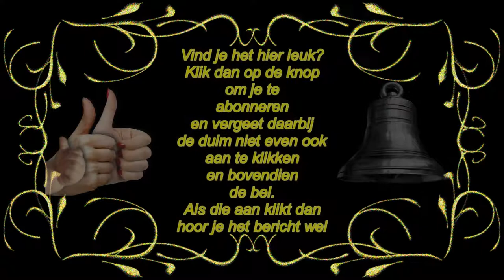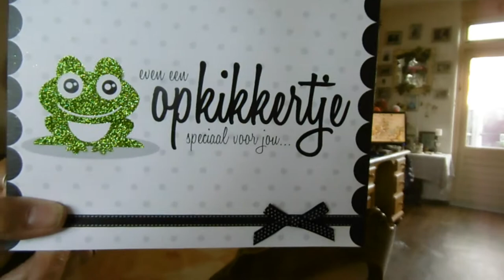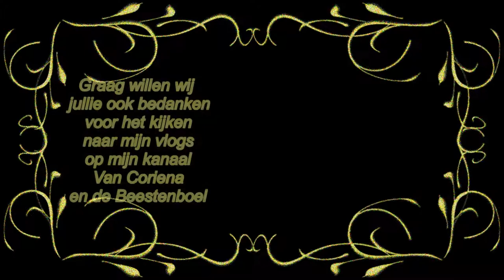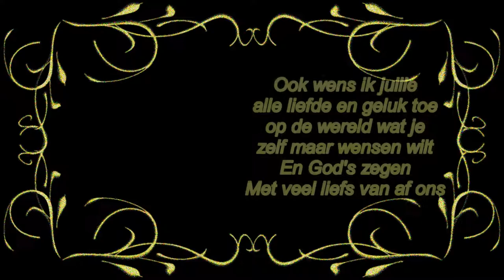Dinsdag 25 september een zeer emotionele verdrietige dag en een beetje blijdschap voor een ander #22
Dinsdag 25 september een zeer emotionele verdrietige dag en een beetje blijdschap voor een ander.#229

Megapixels: 16 megapixel
Optische zoom: 12x
Beeldsensorformaat: 1/2.33 inch
Beeldstabilisator:  Ja
Digitale zoom: 4x

Samsung Galaxy S5:
Resolutie 720x1280